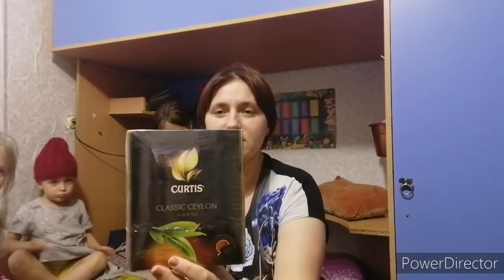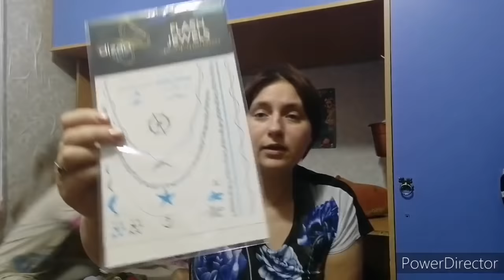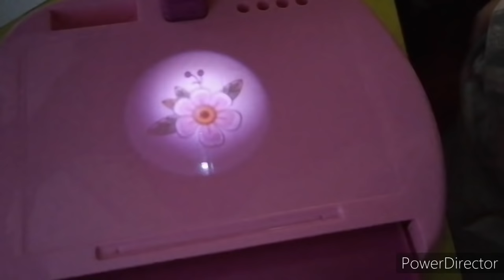Я в шоке от такого подарка. Дети очень рады.